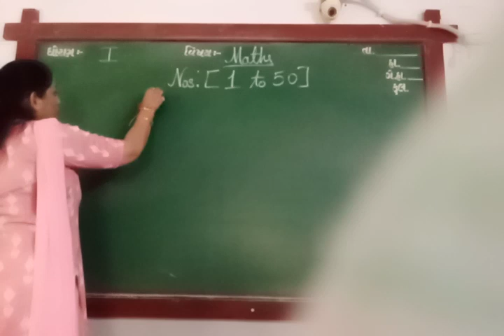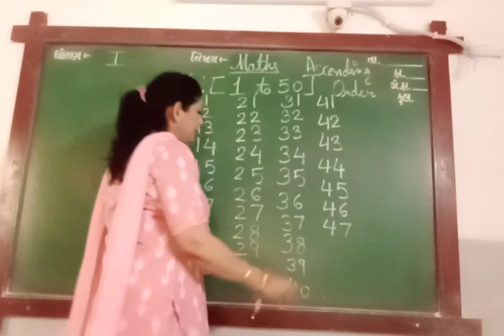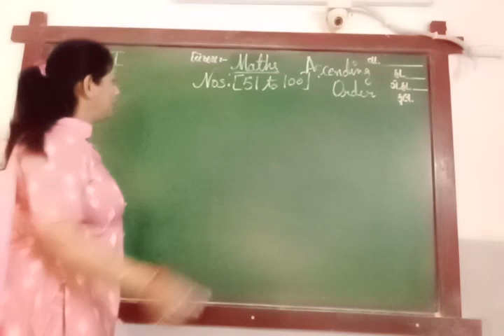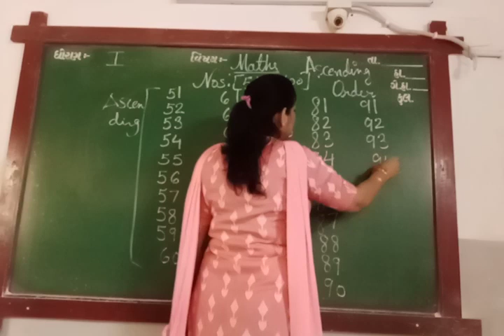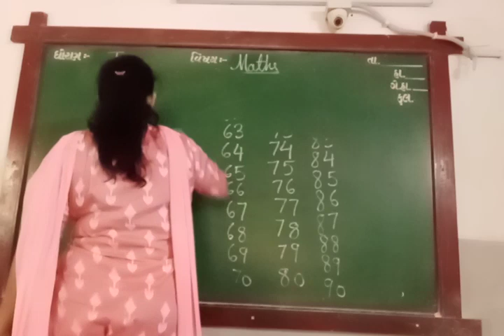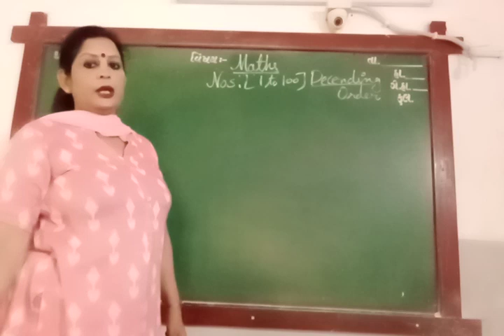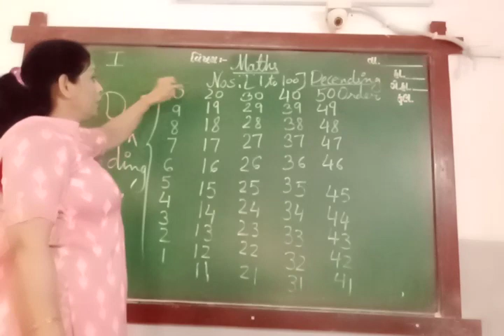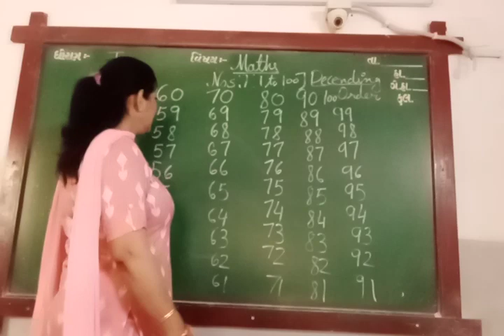ENG MED STD 1 SUB MATHS NO 1 TO 100 ASCENDING ORDER